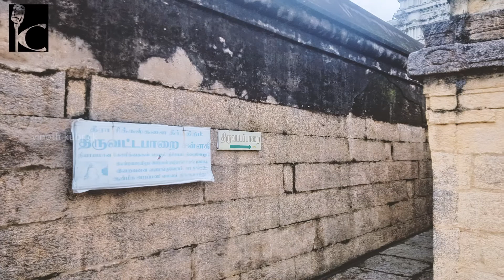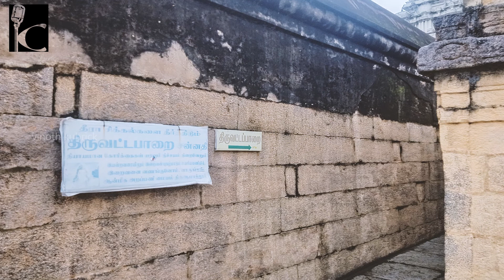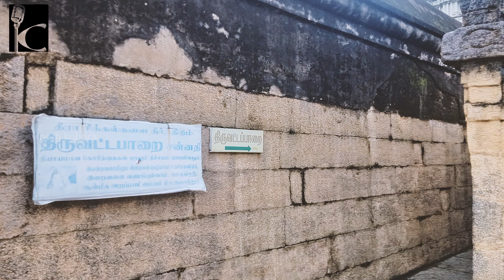பொய் சொன்னா பாம்பு கடிக்கும் | திருவட்டப்பாறை | திருவாமாத்தூர் | THIRUVAMATHUR #13